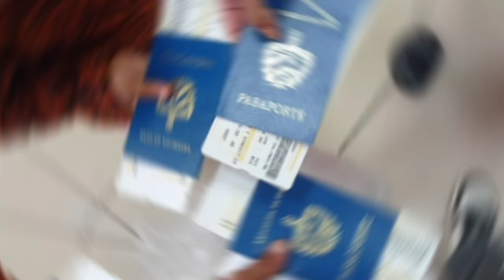Nuestra experiencia EN TRAVESÍA de CUBA hasta MÉXICO : peligros, estafas y tensión 🇨🇺🇲🇽🥺